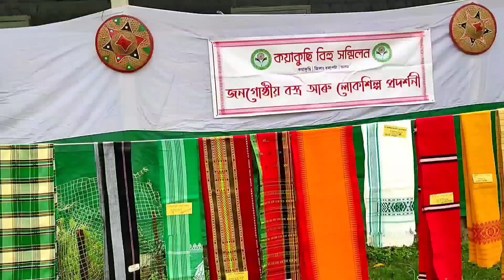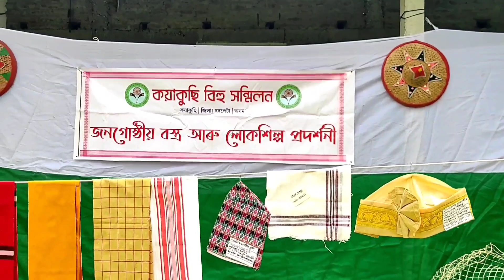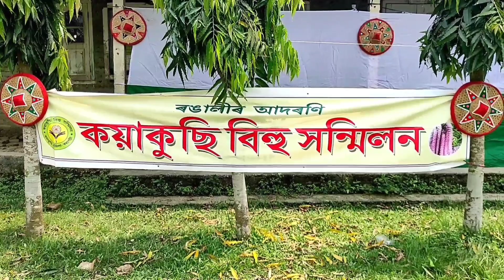#3#ৰমজানৰ ৰোজা ৰাখি বিহু উদযাপন কৰা,শতকৰা ৯৭ভাগ ইছলামধৰ্মী লোকৰ বসতিস্হল কয়াকুছীৰ বিহু সন্মিলন।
সভাপতি শ্রীযুত ইছমাইল হোছেইন
কয়াকুছি বিহু সন্মিলন#KAYAKUCHI BIHU SANMILAN#15/4/2023
ৰমজানৰ ৰোজা ৰাখি বিহু উদযাপন কৰা,শতকৰা ৯৭ভাগ ইছলামধৰ্মী লোকৰ বসতিস্হল কয়াকুছীৰ বিহু সন্মিলন।